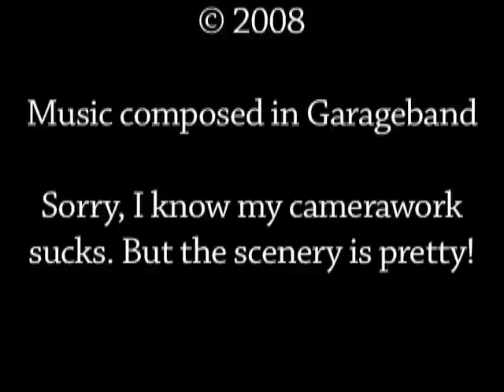Ferndale Calif and Sequoia National Park California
This is a pretty shitty little video I made. But I love these places, they're beautiful!

Ferndale is a little Victorian tourist town near Eureka, California. They shot many films there, including "The Majestic" and "Outbreak." Sequoia National Park is a beautiful park in Central California. Video edited with Final Cut Express. Music created on Garageband.